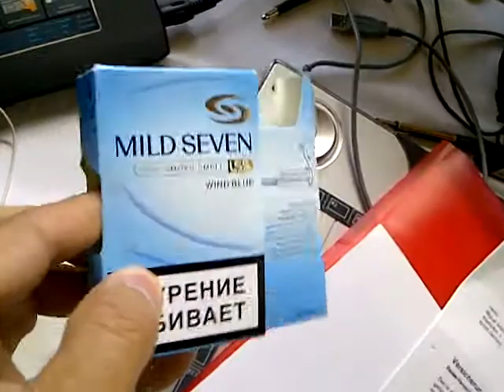Sliding Cigarette Pack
Ever seen a sliding cigarette pack?